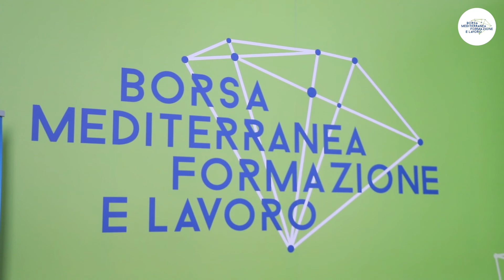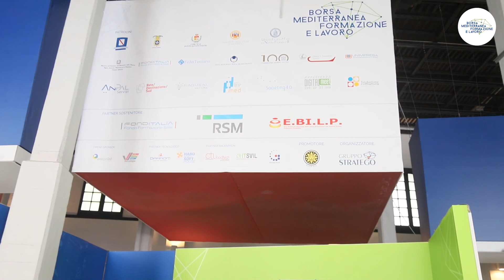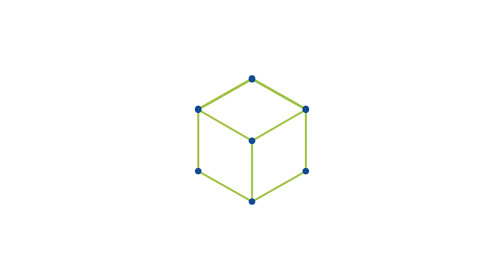Deaform - Borsa Mediterranea Formazione e Lavoro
L'intervista, alla Prima Borsa Mediterranea della Formazione e del Lavoro, a Daniele Camicia Direttore Deaform.